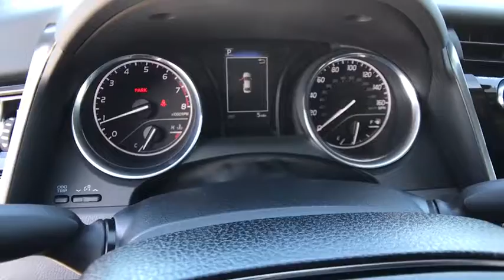2020 Toyota Camry Northern California, Redding, Sacramento, Red Bluff, Chico, CA LU868302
2020 Toyota Camry LE Auto - Stock#: LU868302 - VIN#: 4T1C11AK2LU868302

250 E. Cypress Ave.

LE trim PREDAWN GRAY MICA exterior and ASH interior. iPod/MP3 Input Alloy Wheels CARPET MAT PACKAGE Satellite Radio Back-Up Camera. Warranty 5 yrs/60k Miles - Drivetrain Warranty; SEE MORE! KEY FEATURES INCLUDE: Back-Up Camera Satellite Radio iPod/MP3 Input. MP3 Player Onboard Communications System Aluminum Wheels Remote Trunk Release Keyless Entry Child Safety Locks Steering Wheel Controls. OPTION PACKAGES: CARPET MAT PACKAGE carpet floor mats and carpet trunk mat. Toyota LE with PREDAWN GRAY MICA exterior and ASH interior features a 4 Cylinder Engine with 203 HP at 6600 RPM*. OUR OFFERINGS: Our commitment to treating you in a neighborly fashion extends from our inventories and auto repair service to our no-frills easy-to-comprehend auto financing. This comes not only in the form of car loans and leasing service for drivers from Redding Chico Red Bluff and Shasta Lake but a tenacious spirit dedicated to getting the flexible terms you deserve. Please feel free to explore our entire site and see all of the products services and pre-buy car research we have to offer. Horsepower calculations based on trim engine configuration. Please confirm the accuracy of the included equipment by calling us prior to purchase.